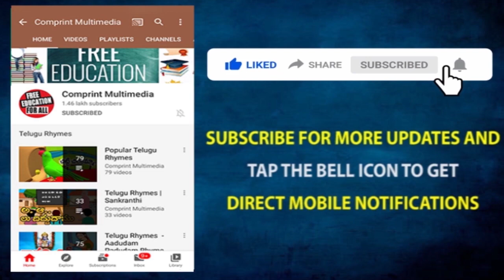Asha Durasa Story || Moodu Goddalu Moral Story || Telugu Children Stories || Comprint Multimedia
Comprint Multimedia